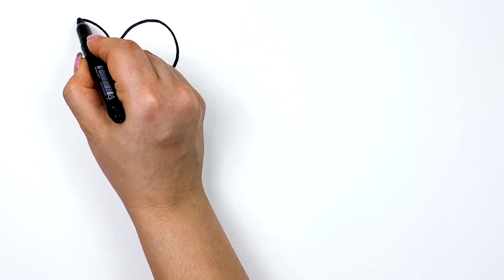Балаларға қарапайым геометрияны қалай салуға болады | How to Draw Simple Geometry For Children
Drawing for kids,how to draw,drawingtoytv,drawing,draw,drawing for children,draw a picture,How to Draw Simple Geometry For Children